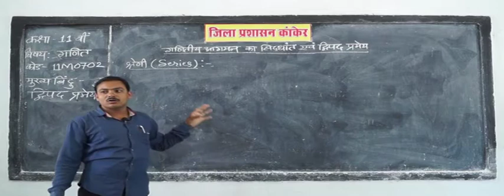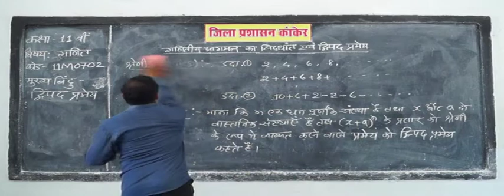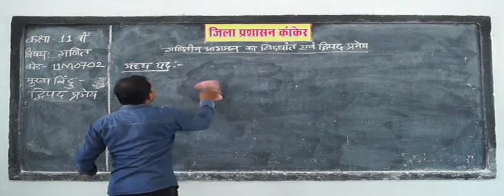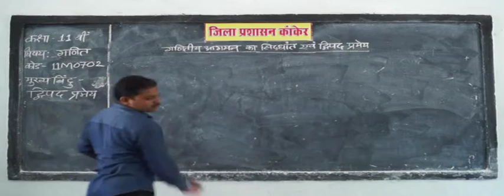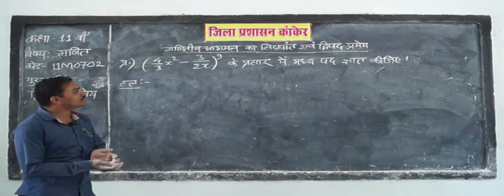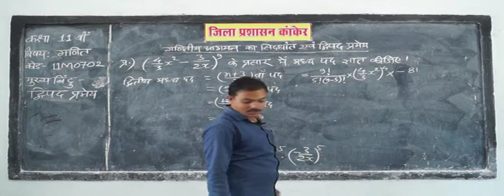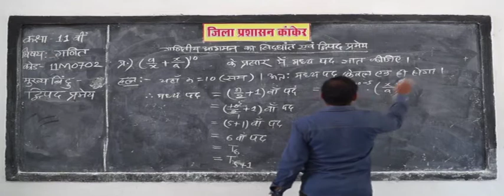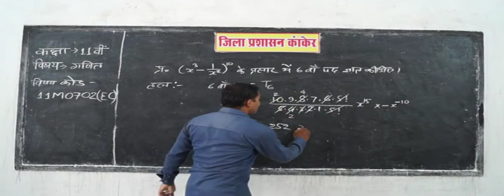11m0702 IN HINDI The mathematical theory of arrival and binomial theorem Part 2 ✅